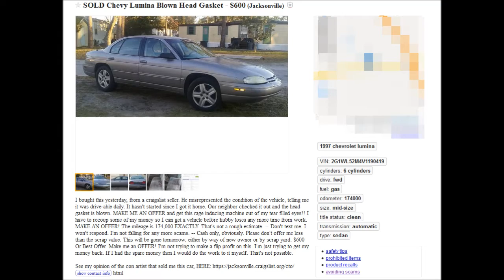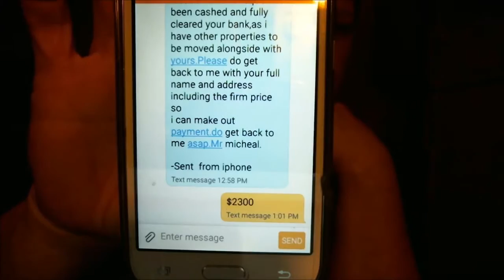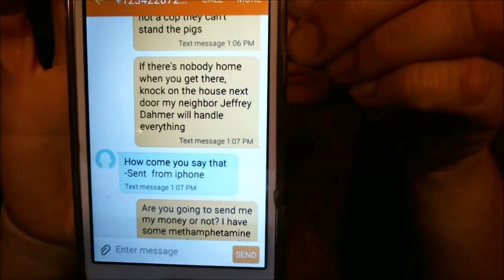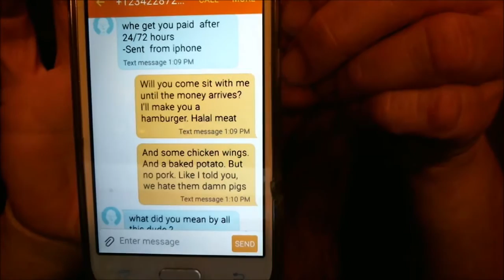Messing with a Craigslist Car Buying Text Scammer